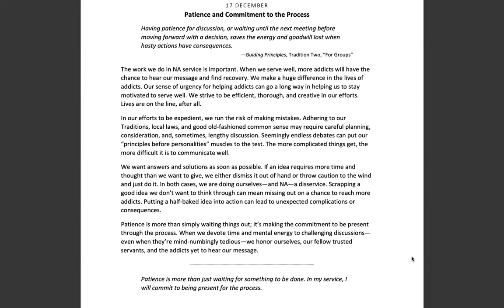December 17th -Spiritual Principle a Day-NA Meditation w/MightyStream.Credits: NA World Svcs., Inc.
17 December

Patience and Commitment to the Process

Page 363

"Having patience for discussion, or waiting until the next meeting before moving forward with a decision, saves the energy and goodwill lost when hasty actions have consequences."

Guiding Principles, Tradition Two, "For Groups"

The work we do in NA service is important. When we serve well, more addicts will have the chance to hear our message and find recovery. We make a huge difference in the lives of addicts. Our sense of urgency for helping addicts can go a long way in helping us to stay motivated to serve well. We strive to be efficient, thorough, and creative in our efforts. Lives are on the line, after all.

In our efforts to be expedient, we run the risk of making mistakes. Adhering to our Traditions, local laws, and good old-fashioned common sense may require careful planning, consideration, and, sometimes, lengthy discussion. Seemingly endless debates can put our "principles before personalities" muscles to the test. The more complicated things get, the more difficult it is to communicate well.

We want answers and solutions as soon as possible. If an idea requires more time and thought than we want to give, we either dismiss it out of hand or throw caution to the wind and just do it. In both cases, we are doing ourselves--and NA--a disservice. Scrapping a good idea we don't want to think through can mean missing out on a chance to reach more addicts. Putting a half-baked idea into action can lead to unexpected complications or consequences.

Patience is more than simply waiting things out; it's making the commitment to be present through the process. When we devote time and mental energy to challenging discussions-- even when they're mind-numbingly tedious--we honor ourselves, our fellow trusted servants, and the addicts yet to hear our message.

Patience is more than just waiting for something to be done. In my service, I will commit to being present for the process.